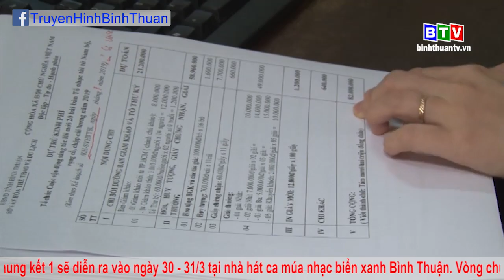Cả nhà cùng thi tiếng hát truyền hình "Ngôi sao biển - Bình Thuận" lần thứ II - năm 2019